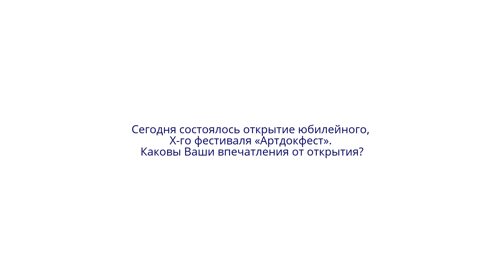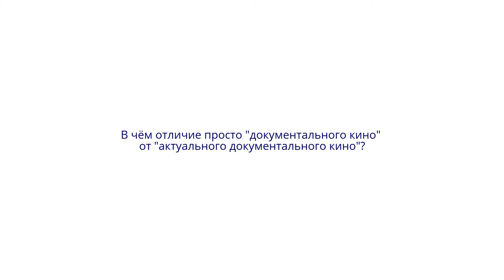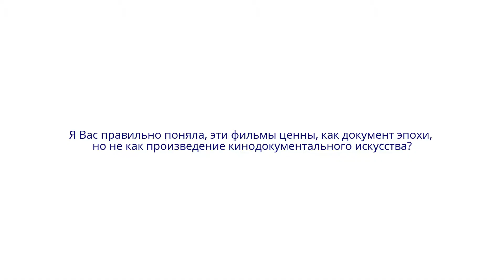Иван Твердовский об открытии X-го фестиваля "Артдокфест"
В Москве состоялось открытие X-го Международного фестиваля документального кино «Артдокфест».